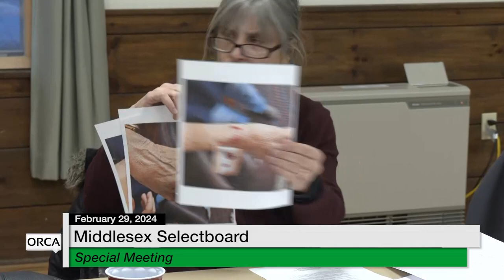Middlesex Selectboard - Special Meeting February 29, 2024 [MS]